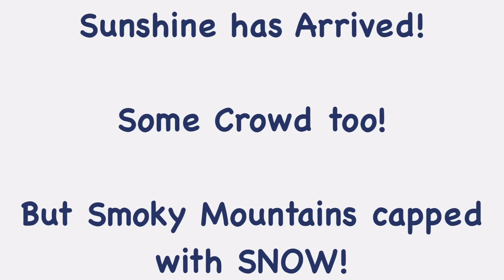Pigeon Forge: Saturday SUNSHINE is HERE & Snow Capped Mountain Backdrop! Traffic & Crowd 4PM 1.20.24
The SUN is shining! It is 20 degrees at the best! The Smoky Mountains are beautifully snow capped. The crowd is out and about!